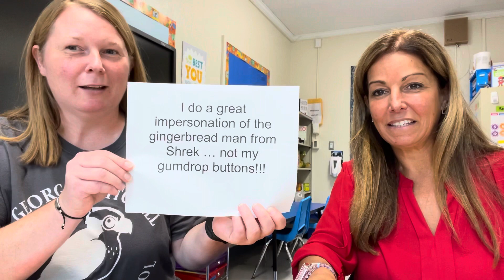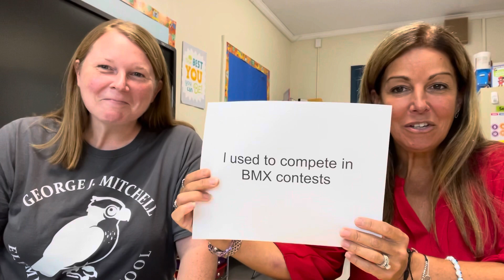McMunnday Fun Facts 1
Dr. McCooley and Ms. Munn have some fun facts to share with you about themselves! Can you guess which facts are about Ms. Munn and which are about Dr. McCooley?!